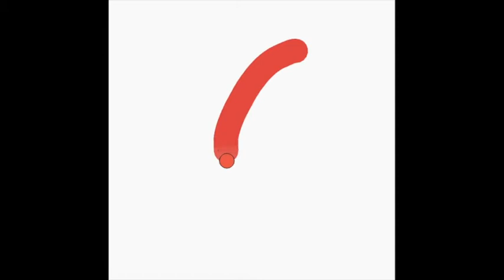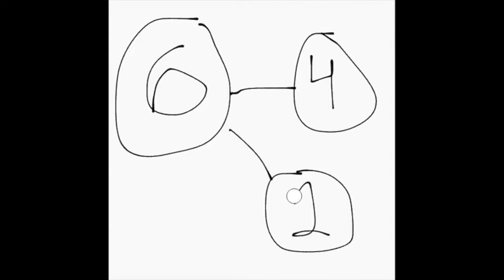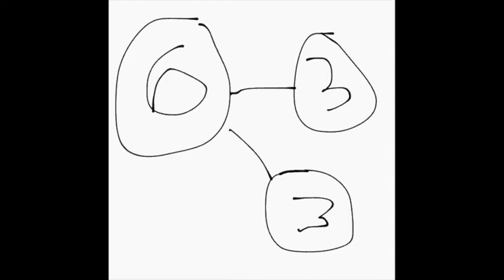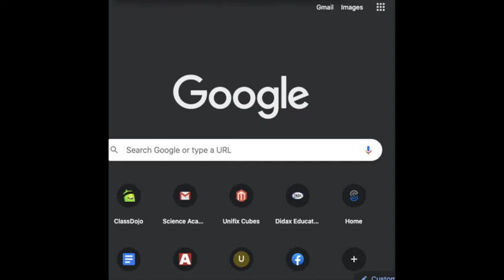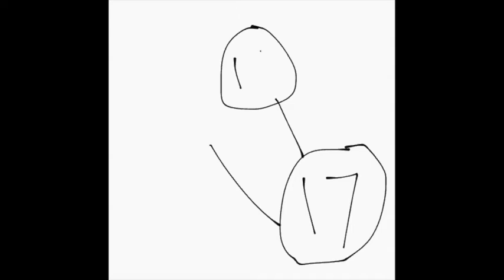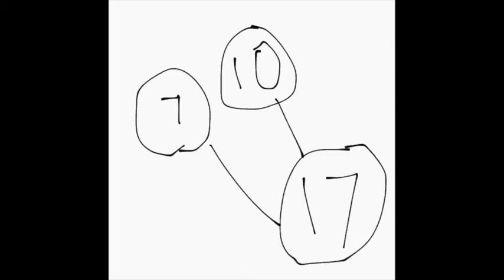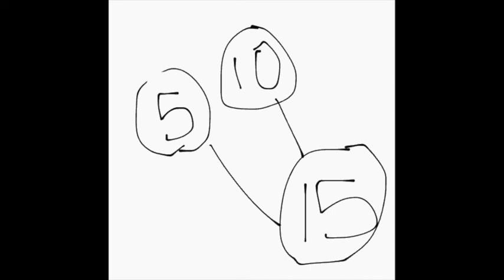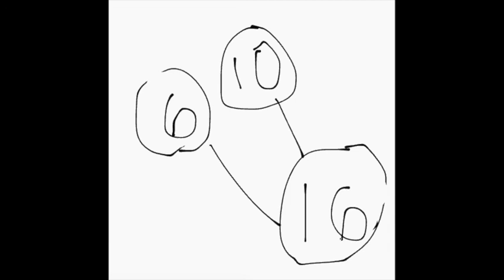Eureka Math Module 5 Lesson 4